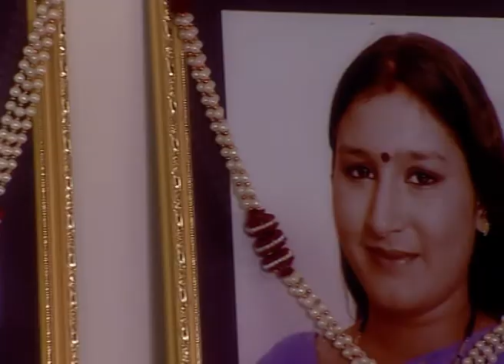Piya Ka Ghar | Ep.451 | Anand ने ख़रीदा Bhawani का बंगला | Full Episode | ZEE TV